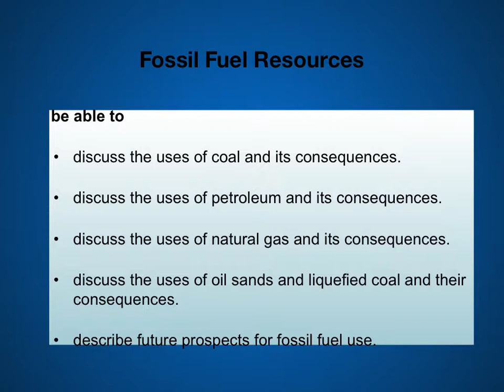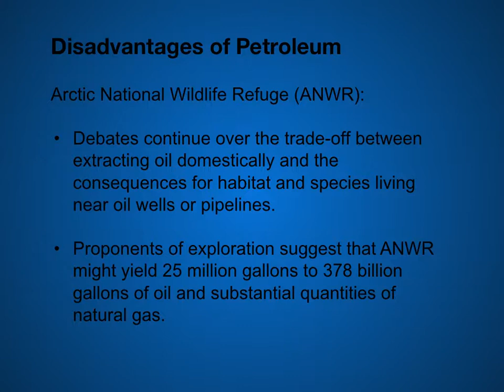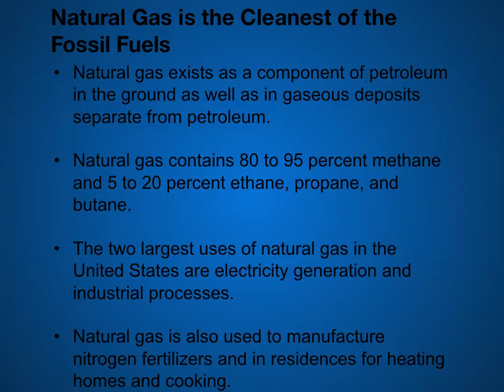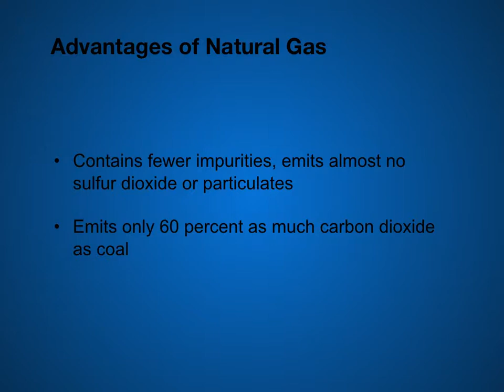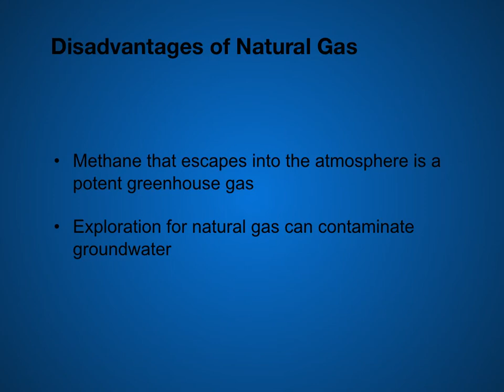Nonrenewable energy sources - fossil fuel resources - part 2